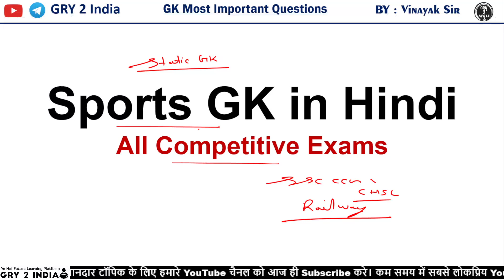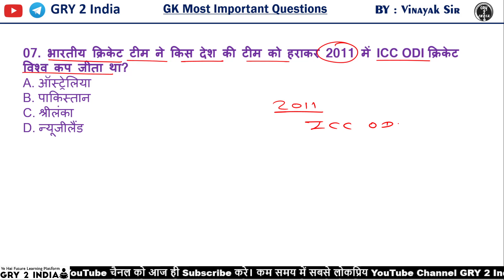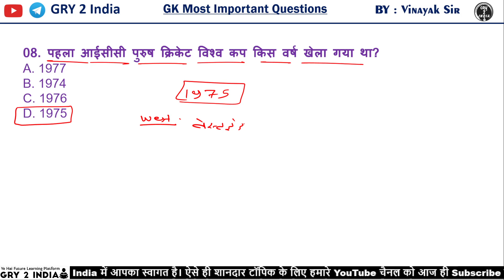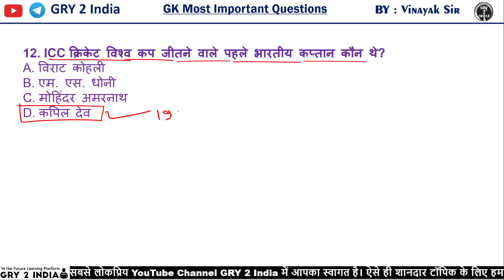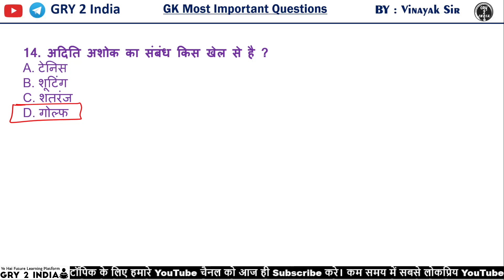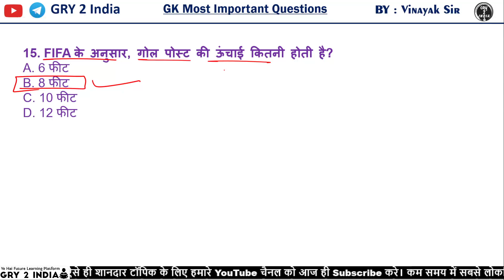Static GK वाली क्लॉस | Railway NTPC 2024 GK | रेल्वे RRB NTPC GK GS Classes | GK GS For NTPC Exam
M O R E    A B O U T
static gk mcq in hindi
static gk mcq for ssc cgl chsl bank
static gk mcq questions